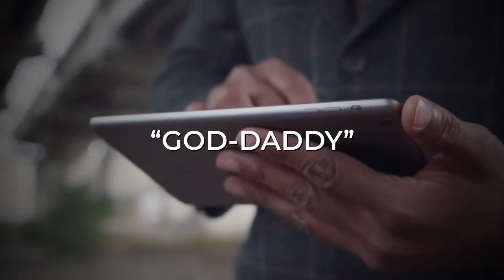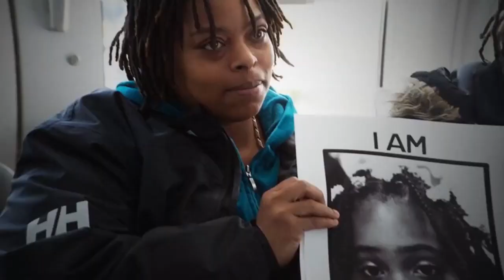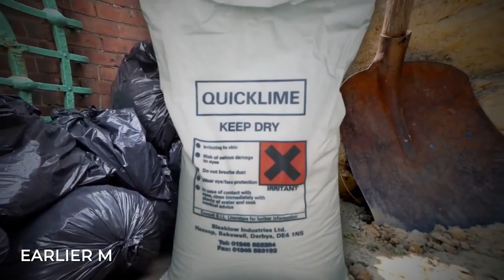The moments before a little girl vanished-What Happened to Relisha Rudd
It has been 10 years since Relisha Rudd was last seen on March 1, 2014, on surveillance footage in Washington, D.C. The 8-year-old’s mysterious disappearance has still not been solved.
TrueCrime​ TrueCrimeStories​ RealCrime​